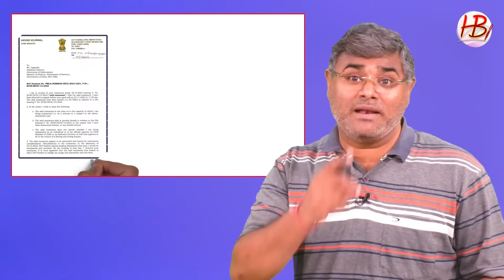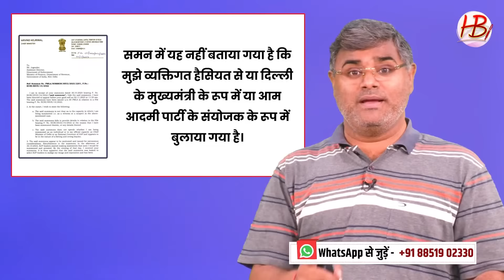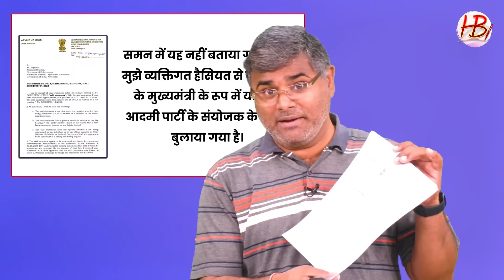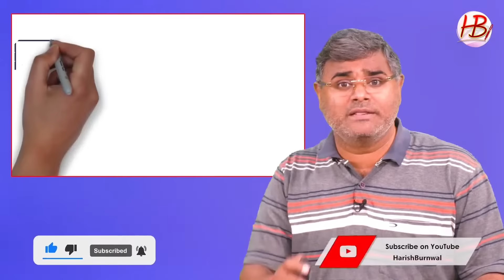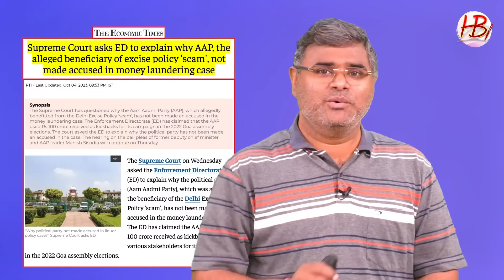तो इस लिए भागे Arvind Kejriwal | ED के हाथ लगे सारे सबूत | AAP | BJP | ED News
ये बात आप मानकर चलिए कि केजरीवाल जो अराजकता इस देश के पॉलिटिकल सिस्टम में फैलाना चाहते थे, आज अपनी महत्वाकांक्षाओं के कारण, और उसकी वजह से किए गए भ्रष्टाचार के कारण खुद अराजकता का शिकार हो चुके हैं... औऱ इसीलिए उन्हें पता ही नहीं चल रहा है कि ईडी जैसी संस्था को भी वो क्या जवाब दें। वो इससे पहले सुप्रीम कोर्ट, सरकार, संसद, सीएजी, पुलिस समेत तमाम संस्थाओं पर सवाल खड़ा कर चुके हैं... ऐसे में ईडी पर सवाल उठाते हैं तो लोगों को कोई आश्चर्य नहीं होता। पुरी रिपोर्ट देख अपनी राय हमे कमेंट बॉक्स में जरूर दें...